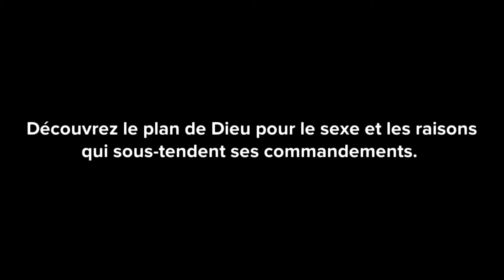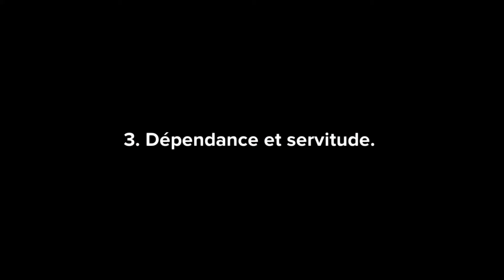VOICI POURQUOI TU DOIS EVITER L'IMPUDICITE DE TOUTES TES FORCES...C'est Tres Important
►COMMENTE ! 💬